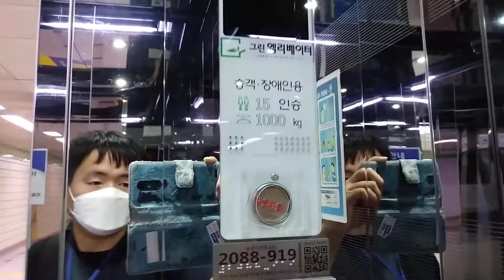경기도 수원시 팔달구 덕영대로 924 (매산로1가) 한국철도공사 수원역(1호선) 천안 방향 그린엘리베이터 2차 탑사기 (1)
천안 방향